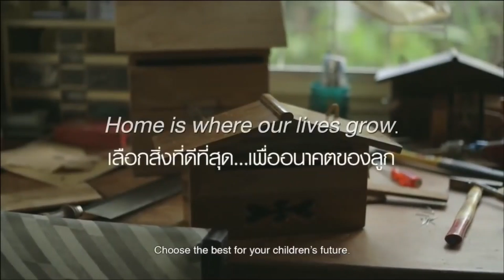Home is Where Our Lives Grow - Heartwarming Thai Commercial | Heart Touching Films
We begin the film with the words of a boy who was raised by his father after his mother died.

"When I was seven my mom was badly ill and she passed away. Since that time dad has become everything in my life."

The story of the father, who had to fight for his life alone in the absence of his wife, will give you emotional moments.